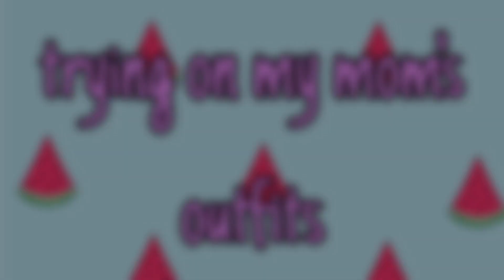trying on my mom's clothes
You heard right! I’m going to try my mother's outfit. I'm pretty sure it's going to be fun, Wish me luck friends!

Always choose to be kind and happy
Song: NoiseSoul - Smile (No Copyright Kids Music)